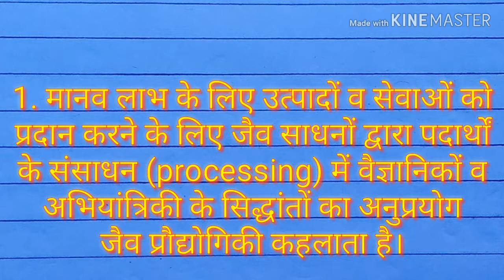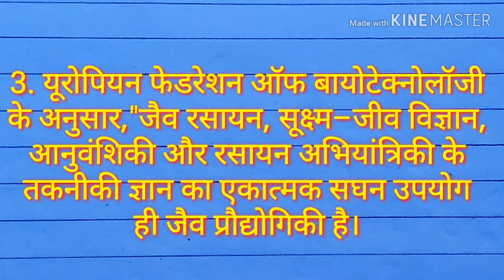जैव प्रौद्योगिकी का परिभाषा क्या है।। जैव प्रौद्योगिकी क्या है।।